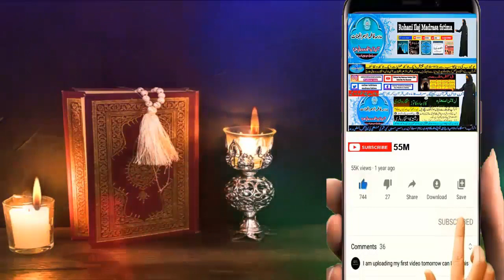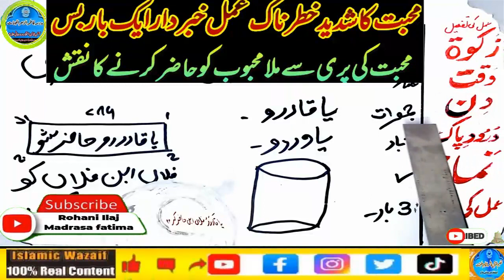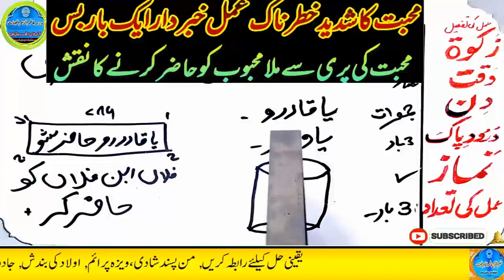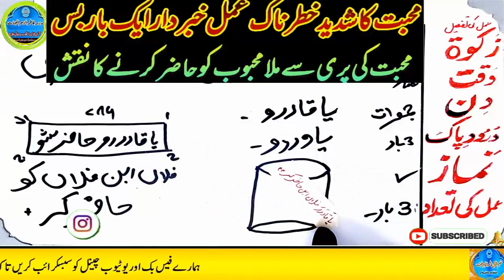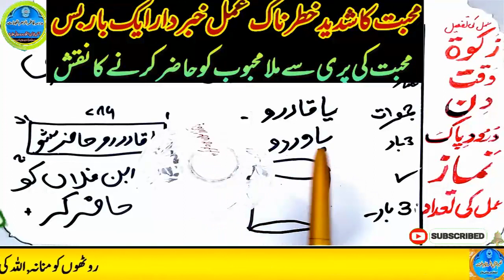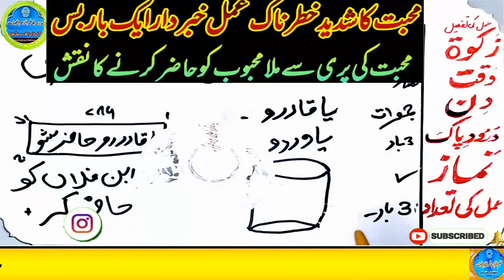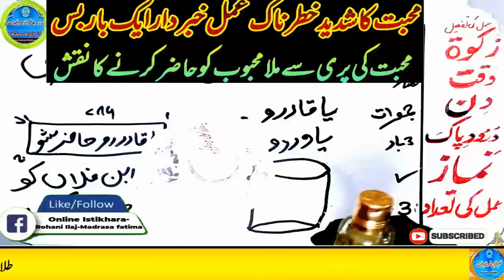mohabbat ka wazifa, wazifa for love, love marriage, mohabbat ka wazifa aag jesa, mohabbat ka taweez